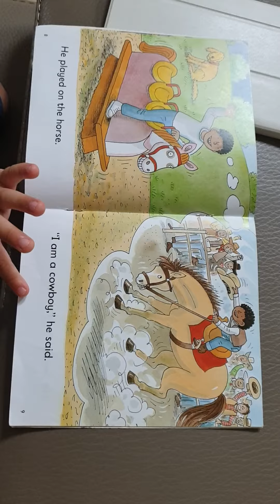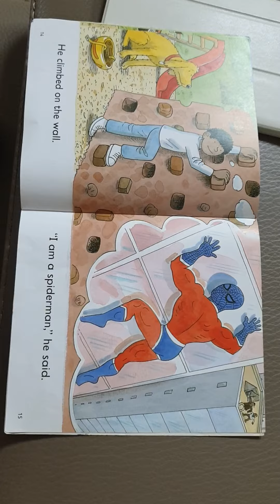Nobody Wanted to Play (ik)